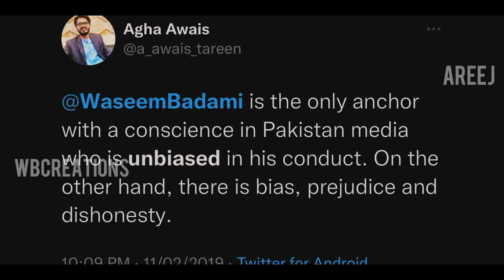Unleash the Truth ~ Waseem Badami x 11thHour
Unleash the TRUTH
| @WaseemBadami x

No matter How low any guests go & say things which shouldn’t be said..Waseem Badami is one of those if not the ONLY anchor who doesnt leave his ground nor crosses the line of decenc and absolutely KILLS IT.